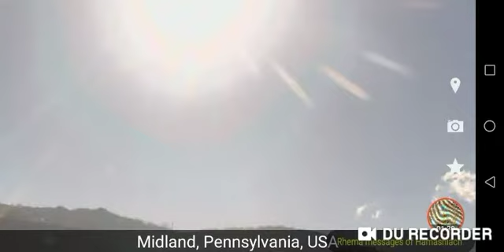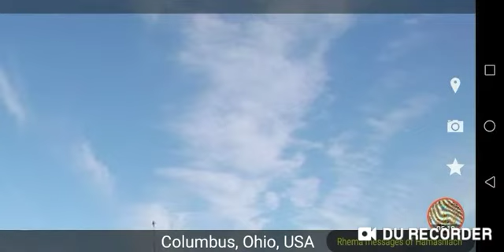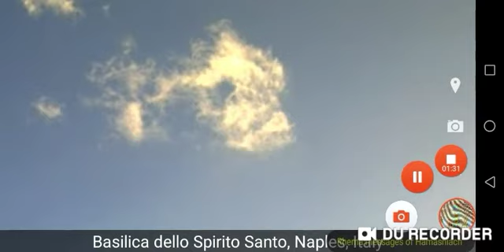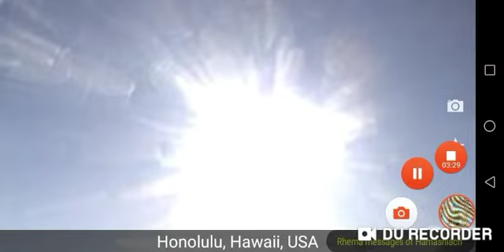Heavens Declare signs in the sun heavens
Declare signs Rhema
Your brother Rocoel humble  servant AMEN.

Never LIES!!!
NEVER BE DECIEVED AMEN!!!